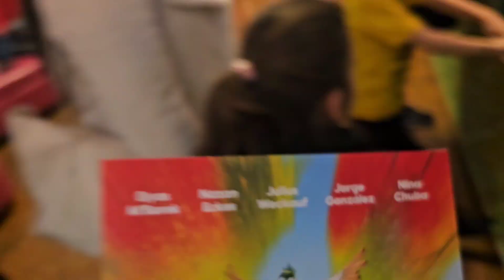özcan deniz dizi fon müziği vlog günlük kahvaltı fischapark sohbet koyu minnoşlar mutlu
merhaba dünya Merhaba herkese tüm dünyanın çocukları gülümsesin İnşallah Gülümsemek Hayata en güzel direniştir ❣️🧿❣️2024 ocak